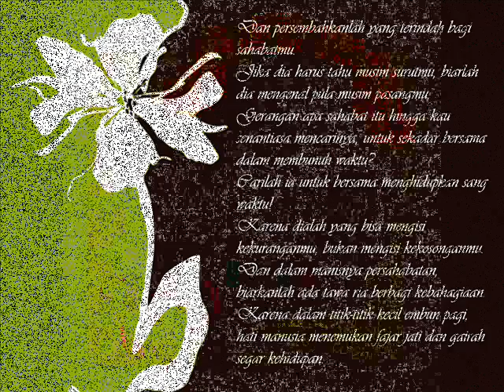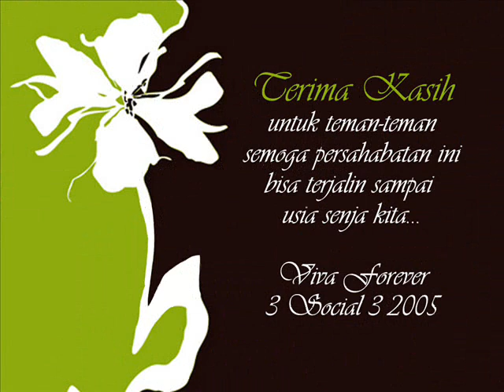3 IPS 3, SMANBA 2005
this video content of students SMANBA 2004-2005 IPS3 who make reunion on their old class.. many sweet memory ... wish us always keep our relationship until become grandpa and grandma :)